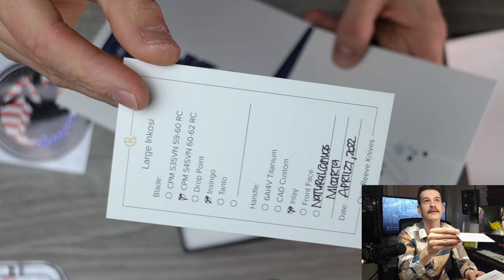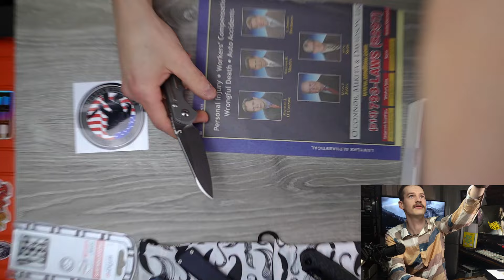Angry White Guy with Dry Skin Unboxes a $550 Pocket Knife - Chris Reeve Large Inkosi Insingo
I fixed my hair, and moisturized my face before going to the wedding, thanks for your concern.

USE MY LINKS!!!

Shopping on Amazon?

My Wife makes Stickers. They're as good as the Mule, and half the price

(New Members get Free Stickers (after their first full month).